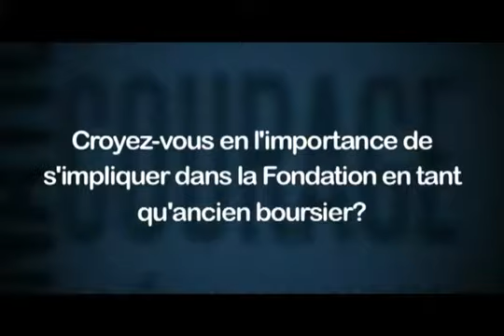Vox-Pop 3 aux boursiers et anciens boursiers!